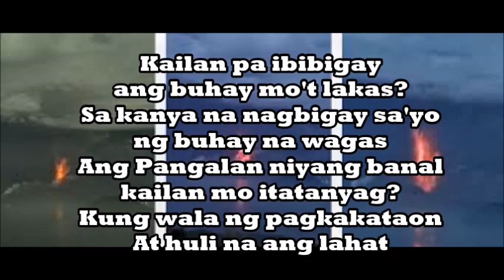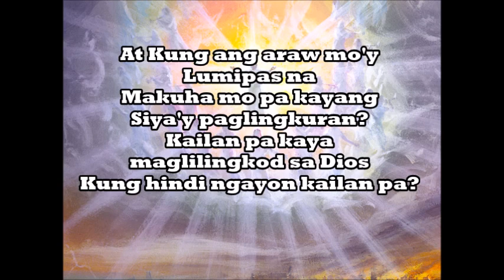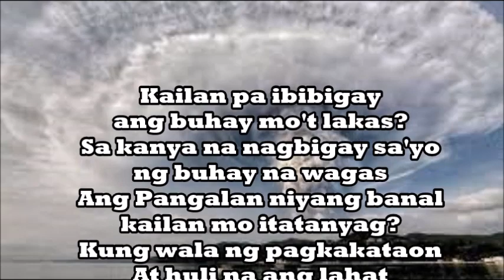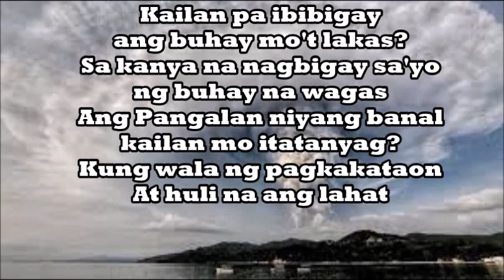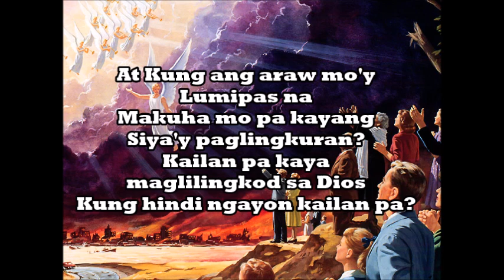Kailan pa? minus 1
minus one religious song that will help us to sing with praise to God